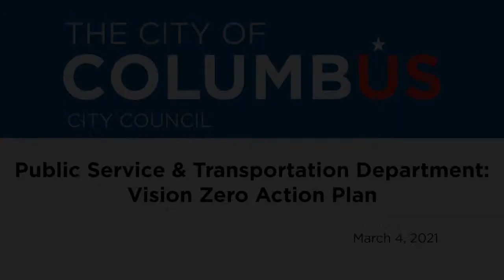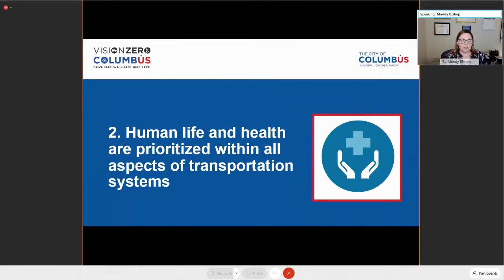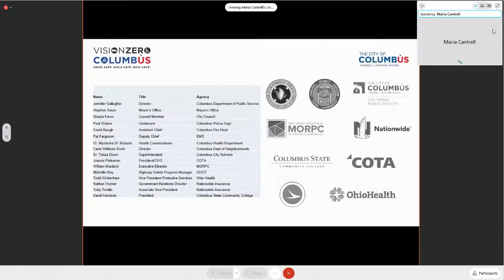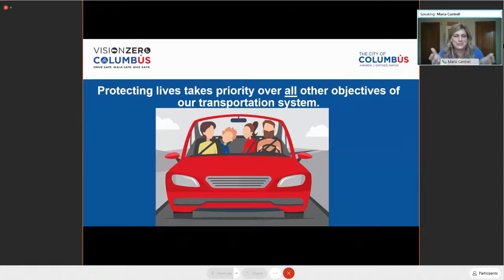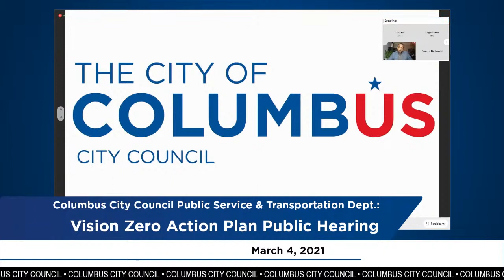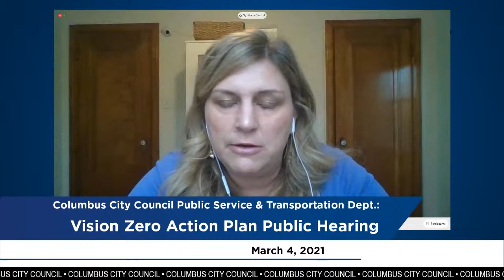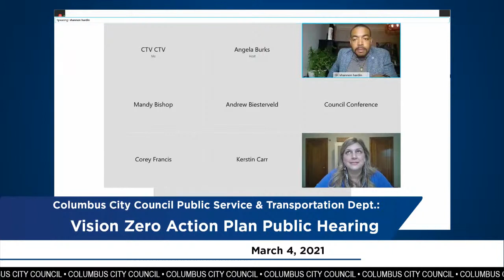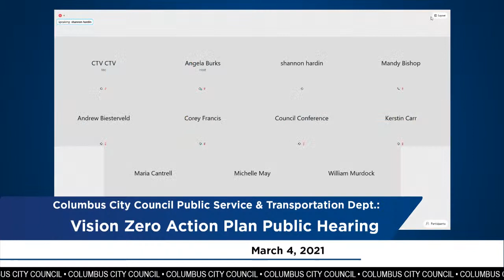Columbus City Council Public Service & Transportation Department: Vision Zero Public Hearing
Council President Shannon G. Hardin hosted a virtual public hearing to address a proposed Action Plan for safer roadways, walkways and sidewalks for drivers, walkers and bikers. In line with the Vision Zero movement, Columbus is setting a goal and establishing a plan to drastically reduce crash fatalities in our community.